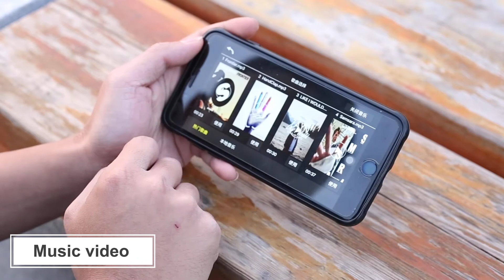Miniature Drone 4K High Definition Flying Camera Foldable Quadcopter with App Remote Control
Features:
High definition camera
With 4K high-definition pixels and film quality, you can see every detail and close-up in the picture clearly. Intelligent beauty shooting, beauty filter function, give you a different experience.
APP/Remote control & Foldable design
Using APP or remote control to control the aircraft, it is multi-control, fast and convenient. The foldable body design can be folded in three seconds, making it easier to carry and worry-free.
Reusable battery
The built-in 3.7V 600mAh battery is removable and can be used for many times. The charging time is 60-120mins and the battery life is about 13mins.
Super stable
The fuselage uses a four-axis structure with a built-in six-axis gyroscope stabilizer, which makes the aircraft more flexible, more wind-resistant, more stable for shooting, and can ensure precise positioning in the air. There are a phone stand can fixing you phone more stable.
Fixed-point trajectory function & 360 degree rolling
Turn on the trajectory pointing function on the APP, draw the flight trajectory you want, and the aircraft can install the trajectory you draw to fly. The aircraft can roll 360 degrees in the air.